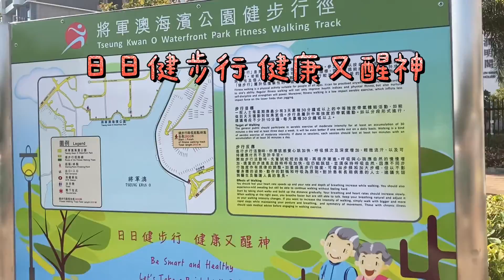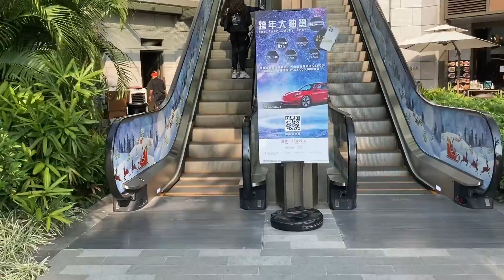【VLOG】 遊記 ｜遊閒日記｜ 2/1/2022 ｜ 將軍澳海濱公園 ｜ Tseung Kwan O Waterfront Park ｜悠閒散步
係屋企悶悶地,出街行下先,
將軍澳海濱公園,環境優美,散下步唔錯😊👍